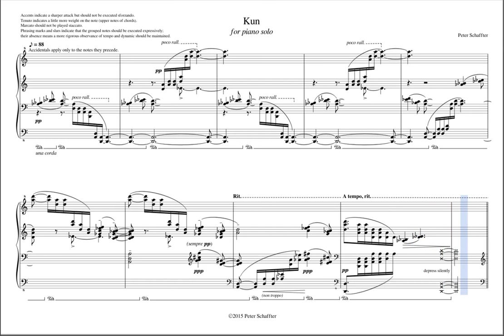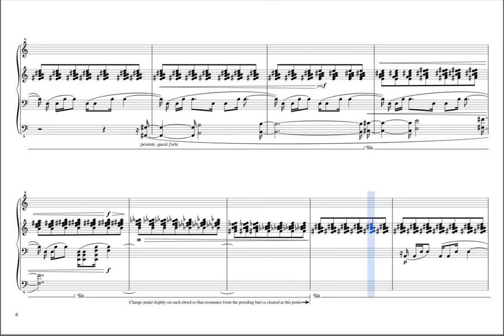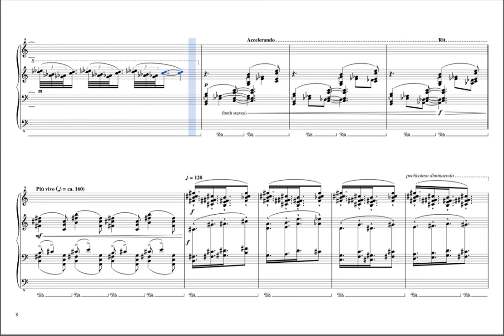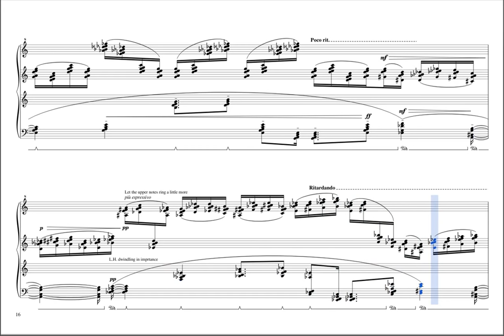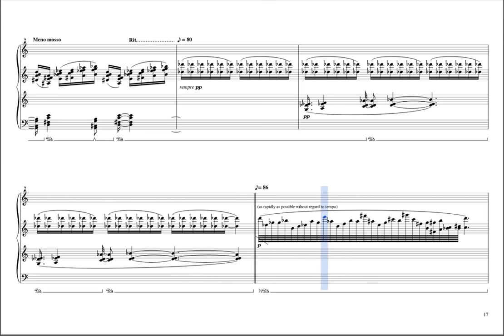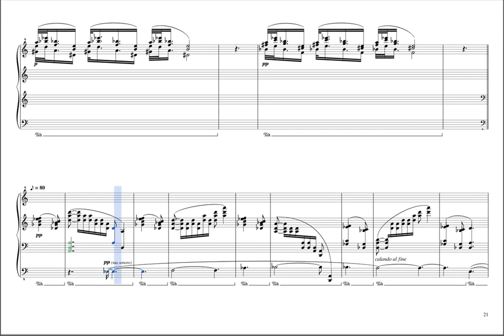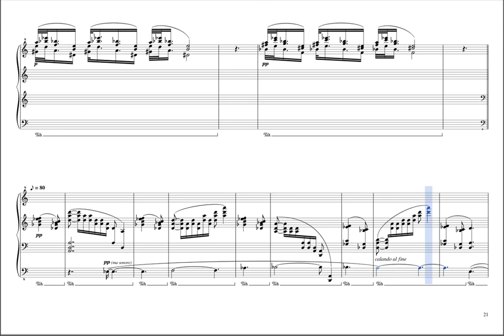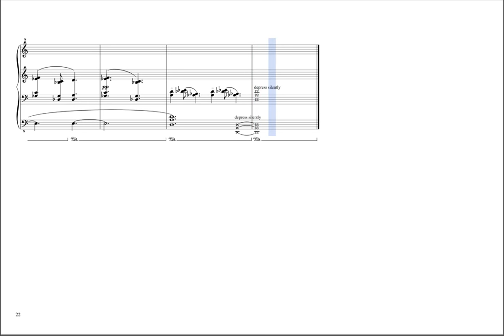Kun (for piano solo)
Score engraving and audio rendering done with Musescore.

Kun is the second of my two I Ching (Book of Changes)  pieces.  If the first, "Ch'ien", is all energy without power, then "Kun" is all form without shape.  These two fundamental states, called The Creative and The Receptive in the Wilhelm/Baynes translation, are what give rise to the 64 hexagrams of the I Ching.

Like "Ch'ien", "Kun" derives most of its musical material from a 6-note cell composed of two whole tones separated by a minor third, followed by a perfect fourth formed on the half steps between the whole tones.